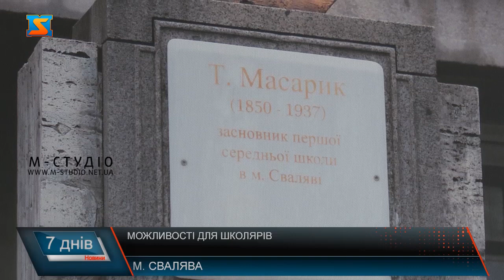Можливості для школярів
Учні Свалявського закладу загальної середньої освіти №1 разом з директоркою здійснили дослідницьку подорож до Австрії. У школі вивчають п’ять іноземних мов, одна з яких – німецька. Тож, ця подорож дала можливість школярам покращити навички розмовної мови. Як зазначає Клара Стегура, у подорож вони поїхали за запрошенням тірольської школи. Також учні Масарикової школи, що вивчають німецьку, продемонстрували культурну програму перед педагогічним та учнівськими колективами тірольської школи.  Також школярі побували на екскурсії визначними пам’ятками архітектури та історії Відня, пройшлися слідами знаменитої Габсбурзької королівської династії.  Очільниця Свалявського ЗЗСО №1 розповіла, що у тірольському закладі навчається 450 учнів, серед яких 50 — з України, та працює двоє українських вчителів, які викладають німецьку мову.  Під час поїздки учні ознайомилися з багатством і різноманітністю історичних памʼяток, безліччю архітектурних цікавих обʼєктів і мальовничою природою Альп, вдосконалили німецьку та закарбували у своїй памʼяті яскраві та незабутні моменти. Учні з радістю повторили б поїздку ще раз, адже протягом тижня вони отримали чимало нових вражень та знань. У майбутньому керівництво Свалявського закладу загальної середньої освіти №1 планує розпочати тісну співпрацю з Тірольським закладом освіти, аби створити для учнів комфортний освітній простір.